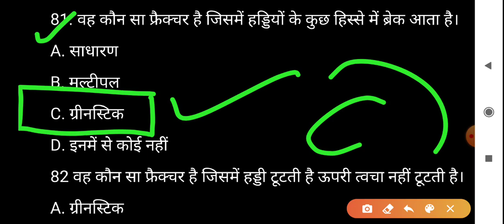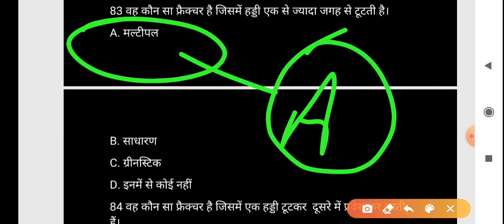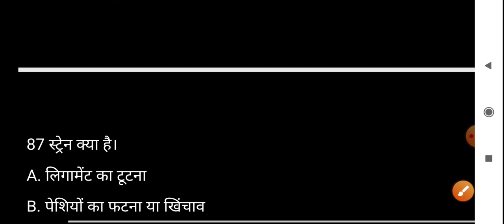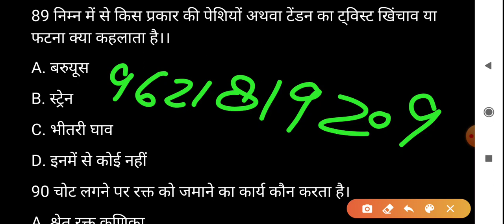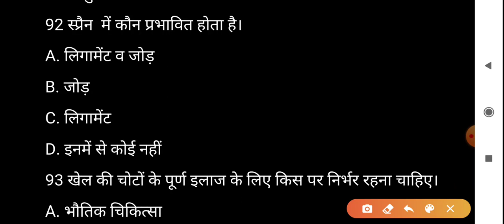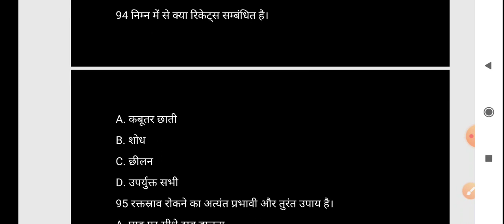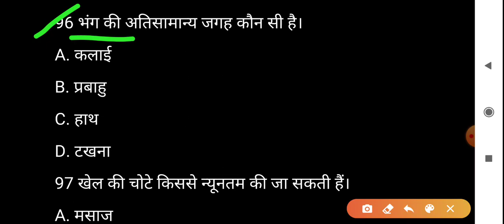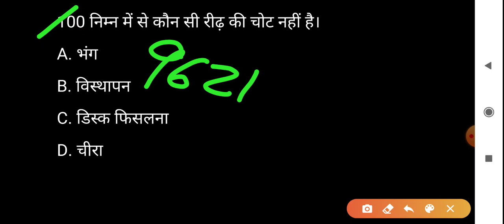Physical education (Part-25) for tgt,Lt grade and pgt by pankaj sir